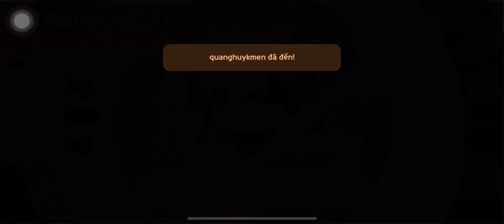PLAY TOGETHER - TIẾT LỘ ĐỒ ĐÀO RƯƠNG KHO BÁU - QUÀ 500KC CẬP NHẬP MỚI